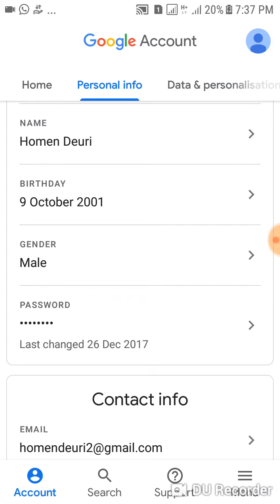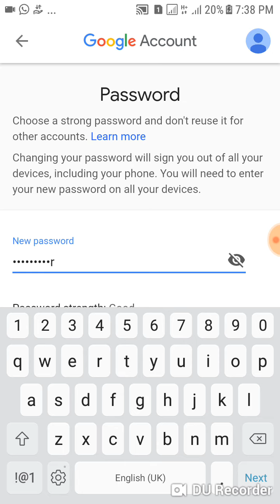How to change your Google password in just 2 minutes